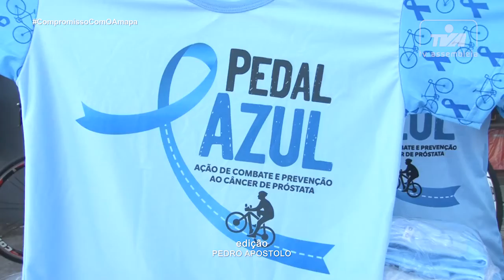A ASSEMBLEIA ABRAÇANDO MAIS UMA CAUSA, PRIMEIRO PASSEIO CICLISTICO PEDAL AZUL.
A ASSEMBLEIA ABRAÇANDO UMA CAUSA TÃO NOBRE, O PRESIDENTE KAKÁ, OS DEPUTADOS, AS DEPUTADAS SE ENVOLVERAM NESSA CAUSA, TODOS OS PODERES ESTÃO AQUI EM SOLIDARIEDADE A SAÚDE DO HOMEM.